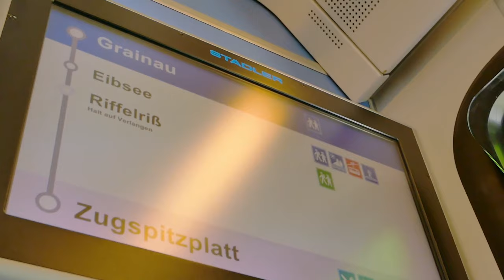To the Zugspitze by train from Garmisch-Partenkirchen - Travel Germany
How to get to the Zugspitze? From Garmisch-Partenkirchen and from Grainau you can use Zugspitzbahn - a special train to the Zugspitze. Ticket price - 53€ per person (Round-trip) Approx time: 1h from Garmish). If you have a "Bayern ticket" you can get a discount - 10%.

The Zugspitze, at 2,962m above sea level, is the highest peak of the Wetterstein Mountains as well as the highest mountain in Germany. It lies south of the town of Garmisch-Partenkirchen, and the Austria–Germany border runs over its western summit. South of the mountain is the Zugspitzplatt, a high karst plateau with numerous caves. On the flanks of the Zugspitze are three glaciers, including the two largest in Germany: the Northern Schneeferner with an area of 30.7 hectares and the Höllentalferner with an area of 24.7 hectares. The third is the Southern Schneeferner which covers 8.4 hectares.

The Zugspitze was first climbed on 27 August 1820 by Josef Naus, his survey assistant, Maier, and mountain guide, Johann Georg Tauschl. Today there are three normal routes to the summit: one from the Höllental valley to the northeast; another out of the Reintal valley to the southeast; and the third from the west over the Austrian Cirque (Österreichische Schneekar). One of the best known ridge routes in the Eastern Alps runs along the knife-edged Jubilee Ridge (Jubiläumsgrat) to the summit, linking the Zugspitze, the Hochblassen and the Alpspitze. For mountaineers there is plenty of nearby accommodation. On the western summit of the Zugspitze itself is the Münchner Haus and on the western slopes is the Wiener-Neustädter Hut.

Track: Mabeha & Ulchero - Taste Of The Sun